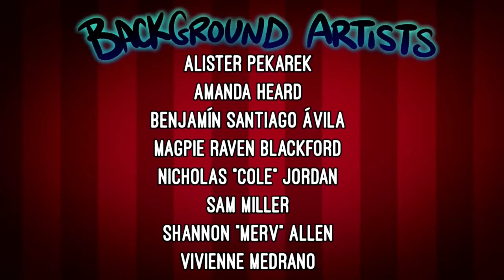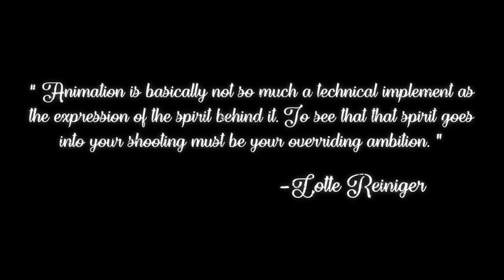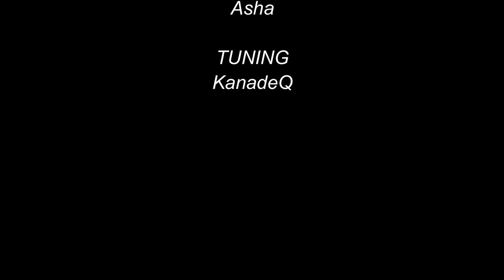HAZBI HOTEL (DUBING)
‎@BruDolina Studios  stworzył ten film ja go tylko dodaje aby więcej ludzi zobaczyło dubbing